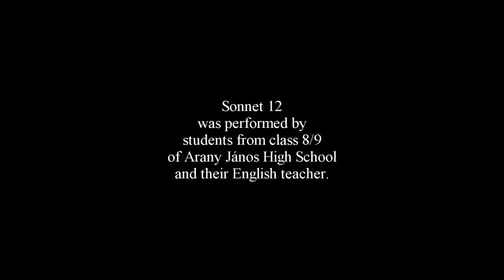William Shakespeare: Sonnet 12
Az Arany János Gimnázium 8/9-es diákjai és angoltanáruk Shakespeare 12. Szonettjét adják elő.